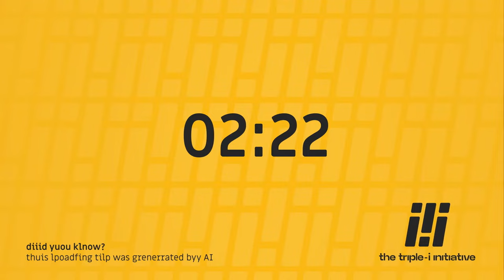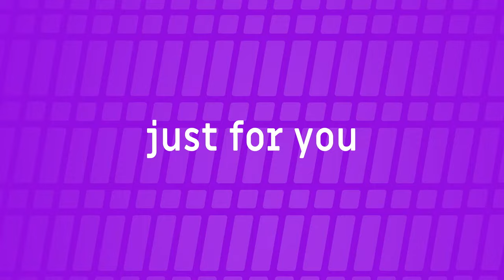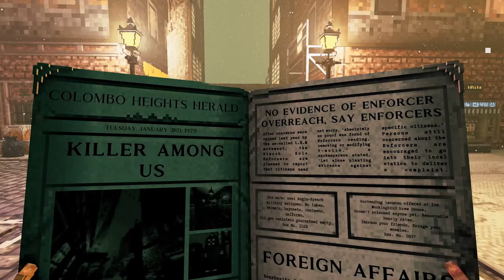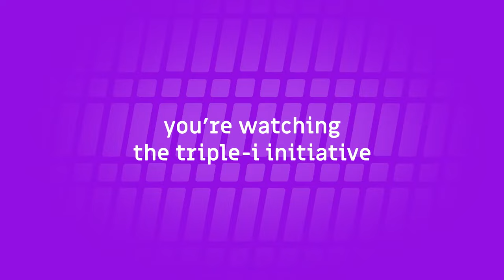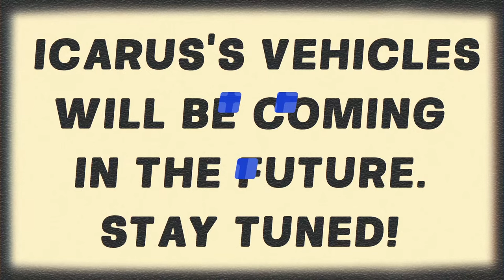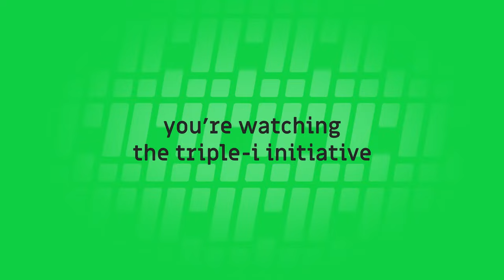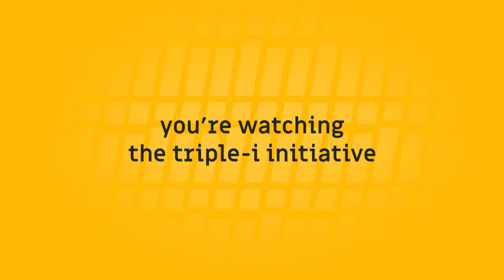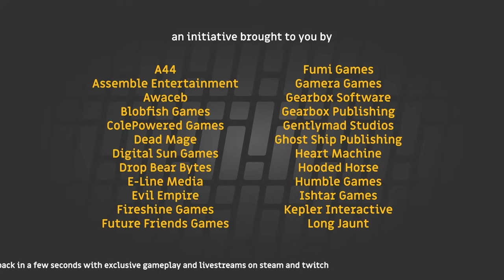The Triple-I Initiative Showcase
The Triple-I Initiative brings together some of the biggest name in indie gaming under one virtual roof. Over 30 studios who brought you the likes of Dead Cells, Darkest Dungeon, Risk of Rain 2, Slay the Spire, Vampire Survivors, and V Rising look to bring new announcements and a few surprises from your favorite indie developers. Join us on April 10th at 10am PT to find out what everyone will be talking about tomorrow.